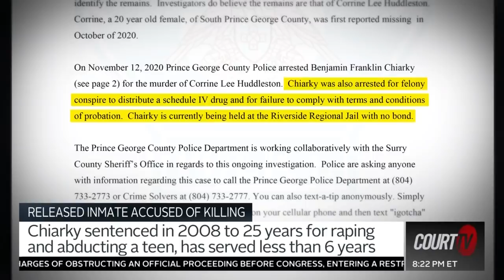Model inmate released from prison on good behavior. Now, he's accused of murder | COURT TV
RELEASED INMATE ACCUSED OF KILLING: BenjaminChiarky was sentenced to 25 years in prison for raping and abducting a teen, but served less than six years before his release.

Now, he’s accused of killing 20-year-old CorrineHuddleston.